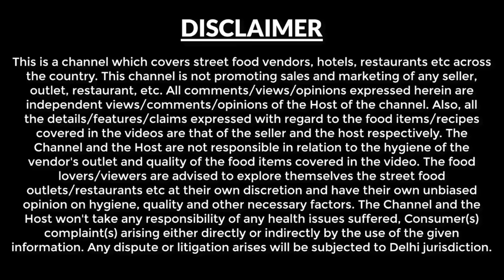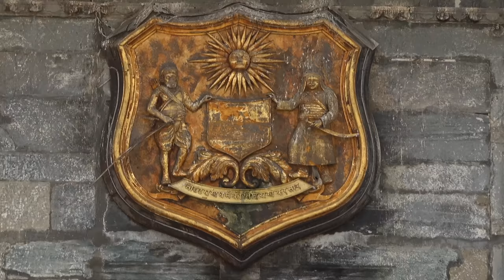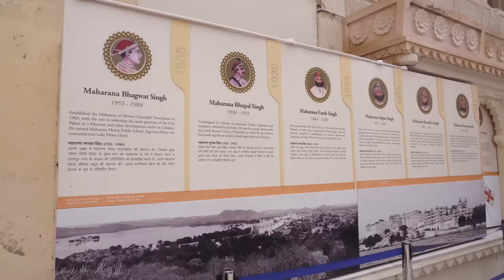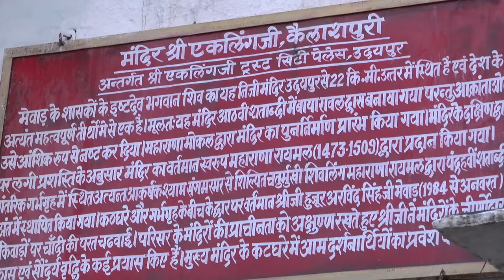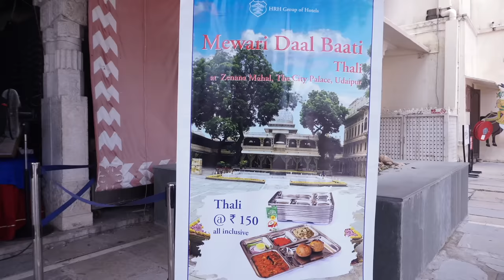EP 12 Interaction with Prince of Mewar - Lakshyaraj Singh Mewar | Camera team Visa2explore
We got to meet and interact with Lakshyaraj Singh Mewar - Prince of Mewar at City palace Udaipur. He shared his thoughts with us on various topics including some related to Mewar dynasty, his role in current times and challenges that one faces as an entrepreneur.

In this video you will see interaction with camera team who made this series possible , i asked them about their key experiences things that they liked the most during the tour.

This is the last episode of our Udaipur series, Hope you enjoyed watching the complete series of
Udaipur, Rajasthan.

Thanks
Harish Bali